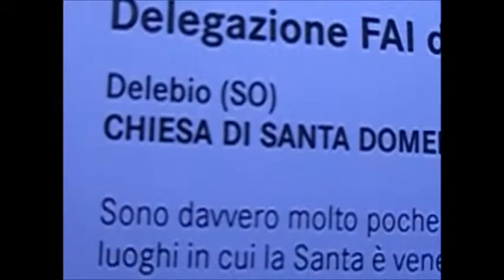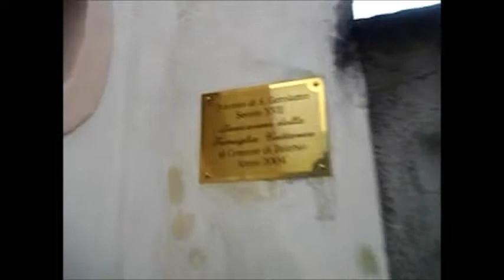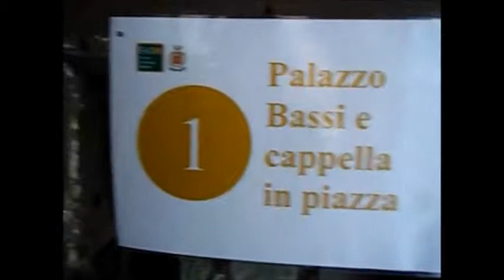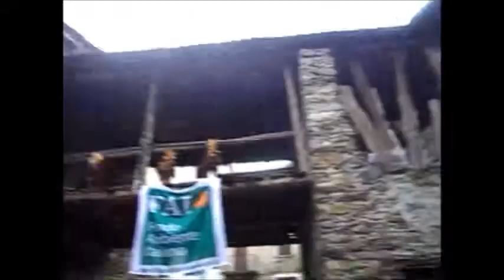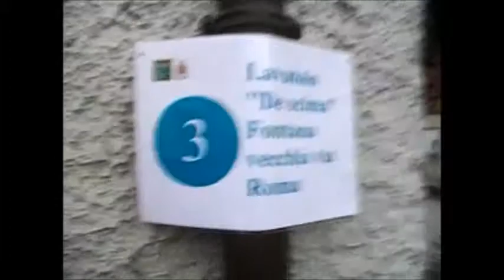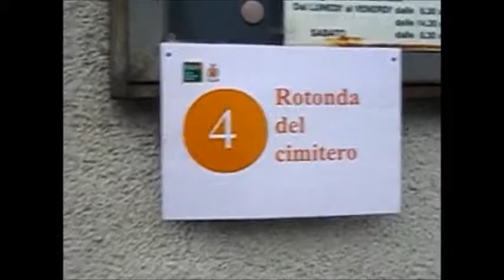La chiesa madre di Santa Elisabetta (Ag) e la Giornata di primavera del Fai a Delebio (So)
La chiesa di Santa Elisabetta al Giardino botanico di Agrigento. Fra i luoghi di culto la chiesa parrocchiale San Carpoforo e l'Oratorio di San Giuseppe.

La chiesa di Santa Domenica (al minuto 1.42) e la fontana rotonda al Municipio.

I Culundei di Lulgiun e di Iacumantuni, i lavatoi e la roggia.

Ed un po' di hiking.

Infine, ultima, ma non per ultima, la Latteria sociale Valtellina (si poteva visitare il suo museo). E c'erano anche il palazzo Peregalli, la bottega artistica di Abram.